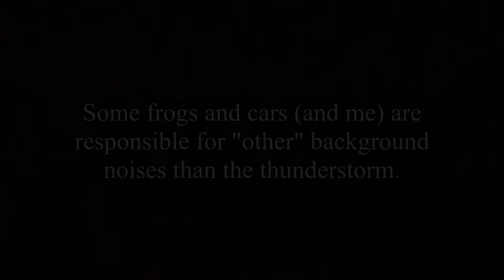Bavarian Thunderstorm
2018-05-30 - Oberpfalz 23:45-ish to 00:01-ish
Lots of lightning and constant growling